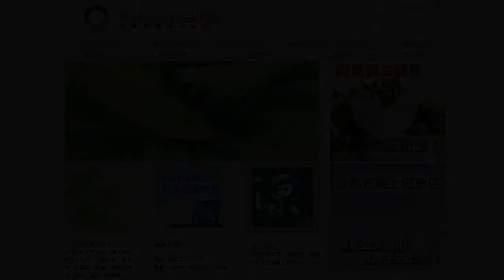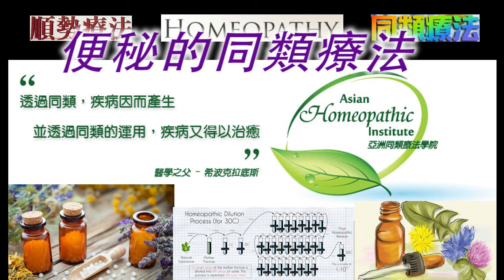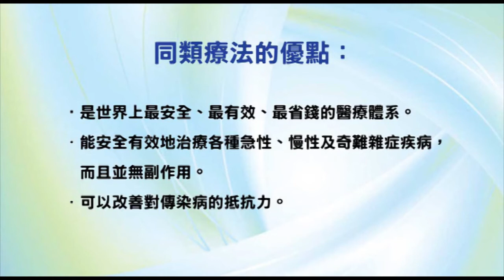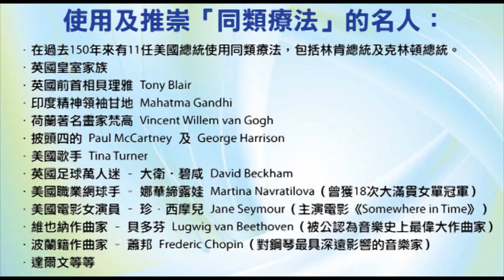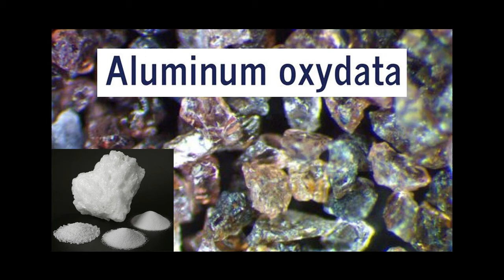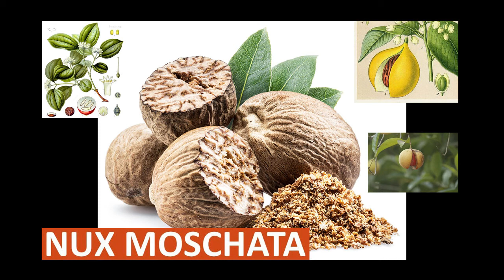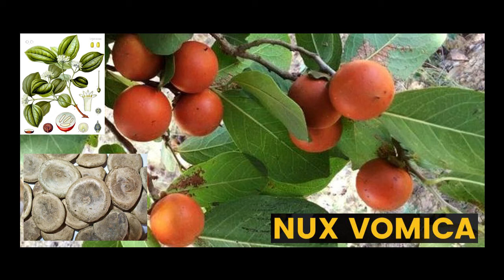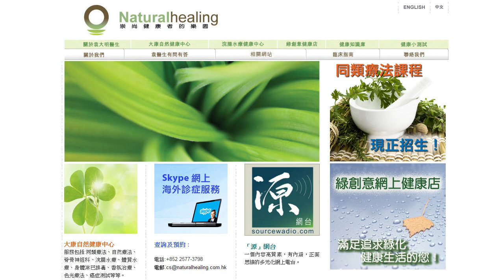《自然療法與你》- EP565 - 便秘的同類療法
今集袁醫生和 Della 同大家詳細講解如何使用同類療劑處理便秘（constipation）。
【處理便秘的主要同類療劑】
氧化鋁 Aluminum Oxydata 30C：